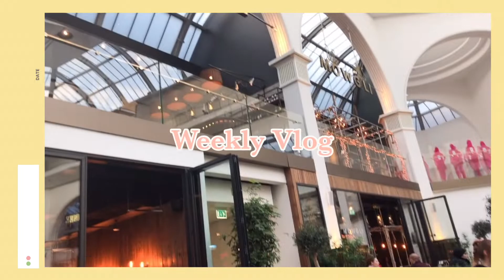ˢᵘᵇA week in my daily, Hong Kong snacks, pizza, ice-cream, lots of eating | non-restrictions diet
Hello everyone! 😜
What is your life lately?
This week I ate a lot of delicious food.
Also I cook healthy food after the day I overeat.
Specially tried Hong Kong's snack in England.
The shop is opened by Hong Konger and snacks are yummy.
I like egg waffle the most, others are also taste good.
If you guys like it, please give it a try!!!

大家好！ 😜
你最近的生活是怎樣的？
這週我吃了很多美味的食物。
在我暴飲暴食的那一天之後，我也會做健康的食物。
終於在英國嘗試了香港小吃。
這家店是香港人開的，小吃的味道很不錯。
我最喜歡的雞蛋仔也很好吃
大家都可以去嘗試
感謝你們的收看★

Film using : Iphone 8Plus
Editing App: VLLO
Produced by Dreamie